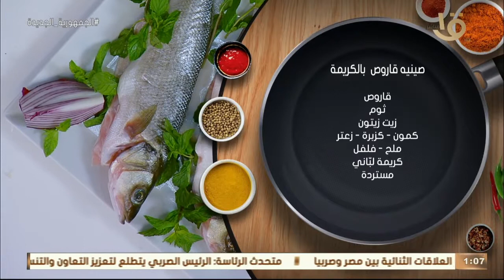أكلة أمي | "صينية سمك 🐟🐟🐟🐟 قاروص بالكريمة" بالطريقة المغازية.. تحفة فنية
أكلة_أمي
▶▶ Follow us ▶▶